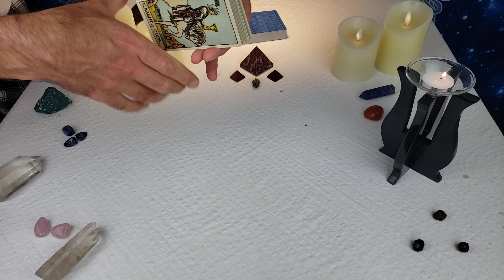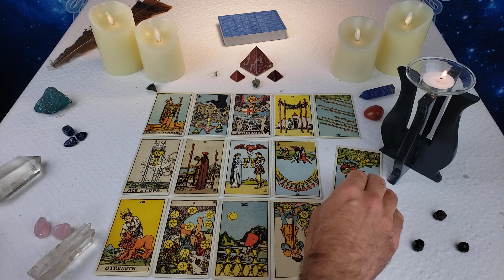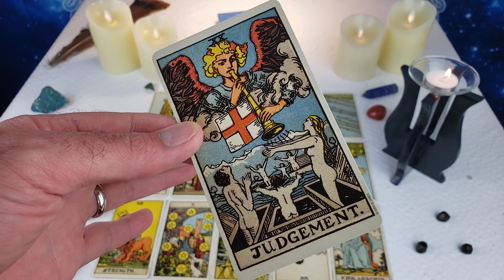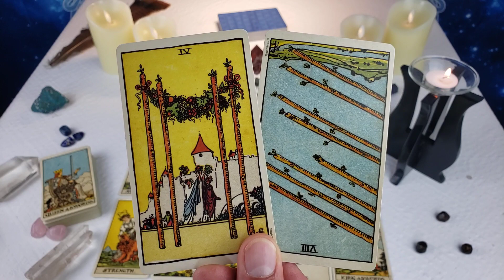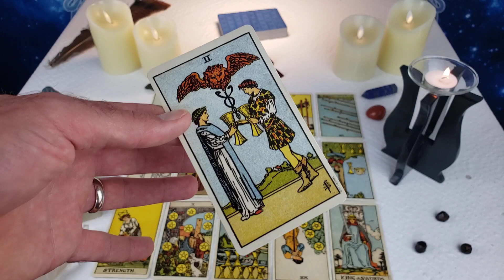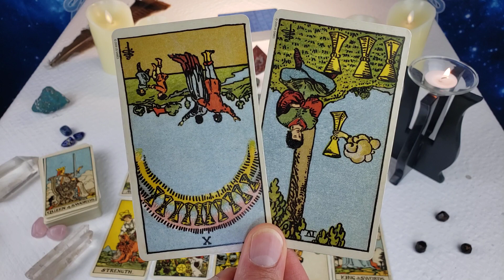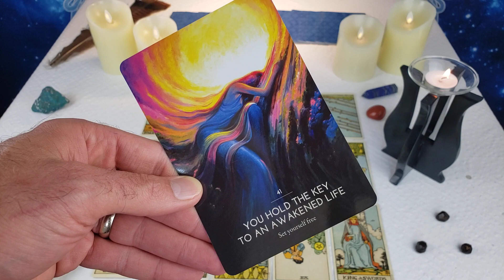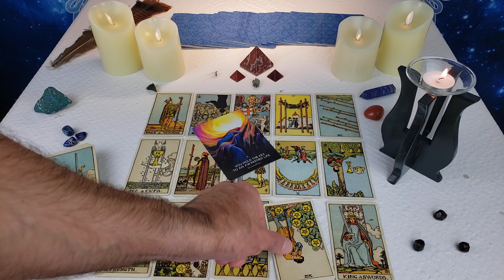Twin Flames: DM Coming At DF With Serious Passion! 💔 Messages From Divine Masculine 08/11/2021